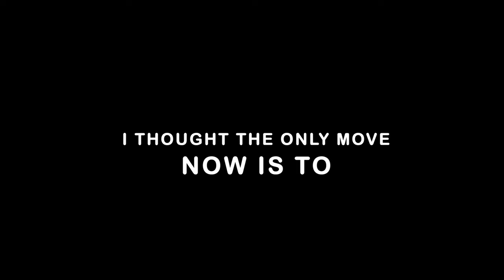Johnny Puff: Secret Mission - Official Johnny Depp Promo Featurette (ft. Johnny Depp)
Johnny Puff: Secret Mission is an animated family film distributed by Intl Media Network.

Follows Johnny Puff and his friends as they embark on a secret mission to save Taigasville from the evil plans of Otto von Walrus.

Johnny Puff: Secret Mission stars Johnny Depp and Drew Crosby. The film is written and directed by Néstor F. Dennis.

Johnny Puff: Secret Mission releases in select theaters on July 12, 2024 with a VOD release on July 17.